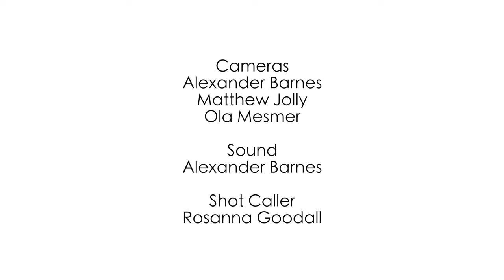Schumann - Overture: Hermann und Dorothea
Faust Chamber Orchestra perform Schumann - Overture: Hermann und Dorothea at LSO St Luke's, conducted by Mark Austin.

5th May 2017